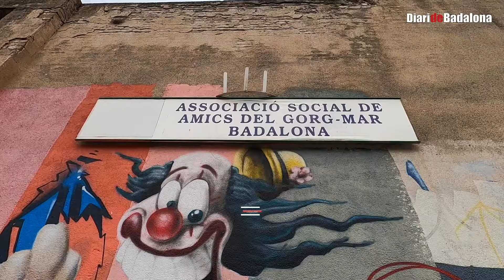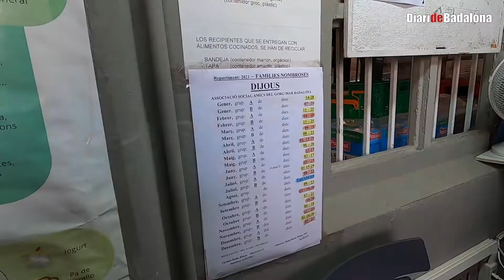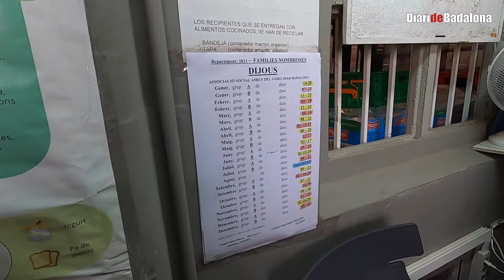Banc d'Aliments Gorg Mar: Conviure amb obstacles com la pandèmia i la nova piscina municipal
El Banc d'Aliments de l'Associació d'Amics del Gorg Mar està situat a l'antiga fàbrica Focus, al barri de Bufalà. En aquest vídeo expliquen com han viscut la pandèmia i la decisió de destinar els terrenys que ocupen per la construcció de la nova piscina municipal.